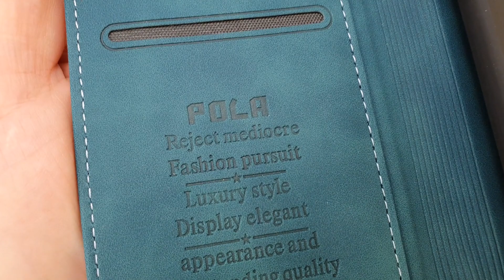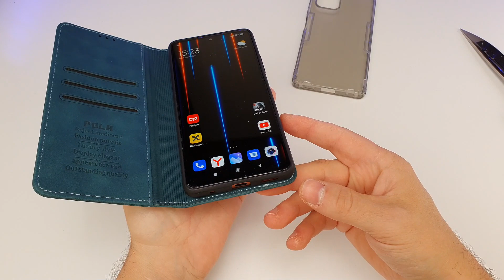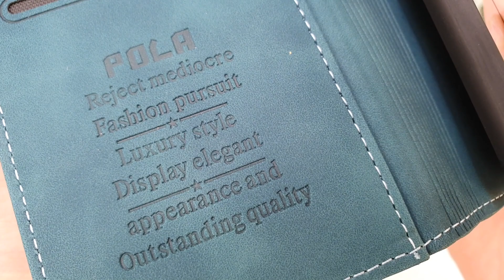REDMI NOTE 10 PRO - ЭКСТАЗ ЧЕХОЛ КНИЖКА